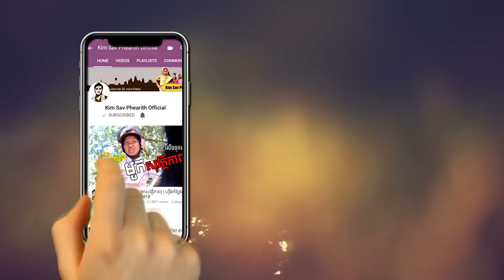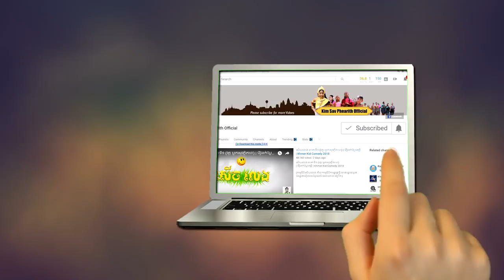រឿងកំប្លែងខ្លី (ចង់ក្លាយជាអាប) |​ សើចលេង ភាគទី២ | Comedy movies from Karuna Team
សើចលេង ភាគទី២ (វគ្គ ចង់ក្លាយជាអាប)
|​ រឿងកំប្លែងខ្លី | Comedy movies from Karuna Team

(កម្មវិធីសើចលេង គឺជាកម្មវិធីកម្សាន្តថ្មី មានផ្សាយជូនទស្សនារៀងរាល់ថ្ងៃសៅរ៍ វេលាម៉ោង ៨ព្រឹក)

សូមខន្តីអភ័យទោសរាល់កំហុសឆ្គងក្នុងការសម្តែង ពីព្រោះទាំងការសម្តែង បច្ចេកទេស ថត និងកាត់ត នៅមានកម្រិតនៅឡើយ។ ពួកយើងជាក្រុមកំប្លែង KimSavPhearithOfficial ឬ PhearithOfficial ដែលទើបចាប់ផ្តើម ដូចនេះការសម្តែងមិនទាន់បានល្អដូចជាក្រុមសម្តែង រតន:វិបុល, yongye, ដូច្នឹងផង, កំប្លែងហ្មង, កំប្លែងctn, កំប្លែងពាក់មី, ដែលជាក្រុមកំប្លែងមានបទពិសោធន៍ខ្ពស់ឡើយ។

សូមអរគុណ!